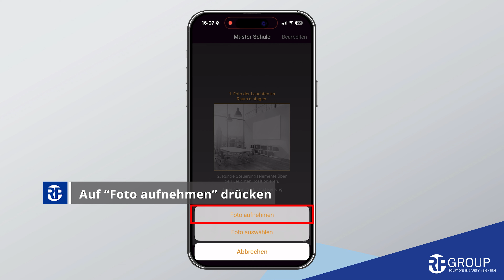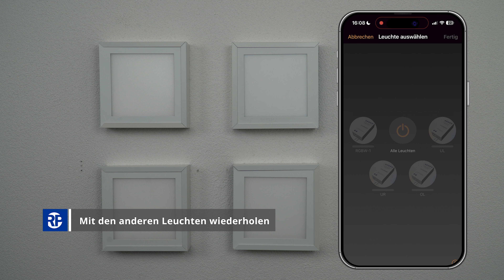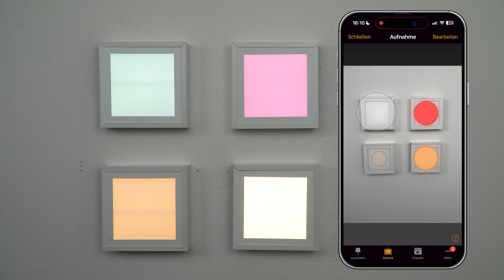CASAMBI APP - Galerie erstellen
Wie erstelle ich mit der CASAMBI-APP eine Galerie.